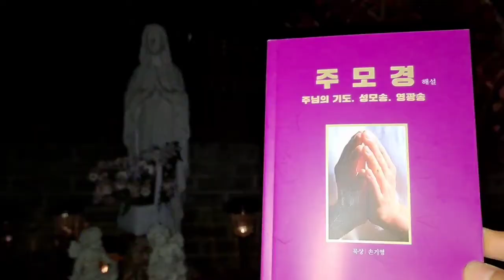책 소개../성 가롤로 보로메오 주교 기념일/(2020년 11월 4일 수요일)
제1독서

PHIL 2:12-18

My beloved, obedient as you have always been,
not only when I am present but all the more now when I am absent,
work out your salvation with fear and trembling.
For God is the one who, for his good purpose,
works in you both to desire and to work.
Do everything without grumbling or questioning,
that you may be blameless and innocent,
children of God without blemish
in the midst of a crooked and perverse generation,
among whom you shine like lights in the world,
as you hold on to the word of life,
so that my boast for the day of Christ may be
that I did not run in vain or labor in vain.
But, even if I am poured out as a libation
upon the sacrificial service of your faith,
I rejoice and share my joy with all of you.
In the same way you also should rejoice and share your joy with me.

복음

LK 14:25-33

Great crowds were traveling with Jesus,
and he turned and addressed them,
“If anyone comes to me without hating his father and mother,
wife and children, brothers and sisters,
and even his own life,
he cannot be my disciple.
Whoever does not carry his own cross and come after me
cannot be my disciple.
Which of you wishing to construct a tower
does not first sit down and calculate the cost
to see if there is enough for its completion?
Otherwise, after laying the foundation
and finding himself unable to finish the work
the onlookers should laugh at him and say,
‘This one began to build but did not have the resources to finish.’
Or what king marching into battle would not first sit down
and decide whether with ten thousand troops
he can successfully oppose another king
advancing upon him with twenty thousand troops?
But if not, while he is still far away,
he will send a delegation to ask for peace terms.
everyone of you who does not renounce all his possessions